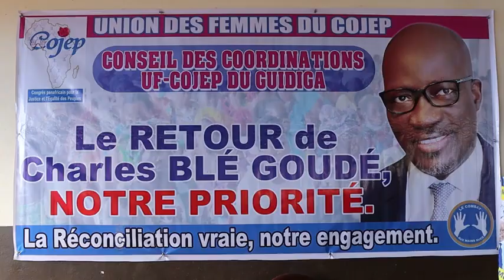Charles Blé Goudé-Son arrivée en Côte d'Ivoire est imminente-Voici les signes qui l'attestent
Charles Blé Goudé bientôt en Côte d'Ivoire. Après le séjour d'Hanny Tchelley à Abidjan, Abou Galliet arrive ce dimanche 18 septembre à Abidjan. Une mobilisation des femmes ce week end à Guiberoua. Autant de signes qui attestent de son arrivée imminente.